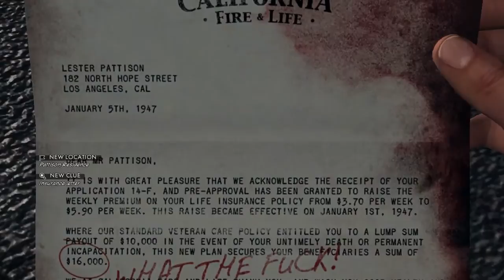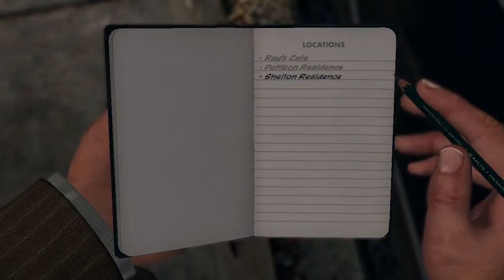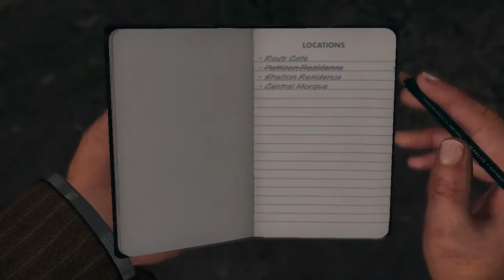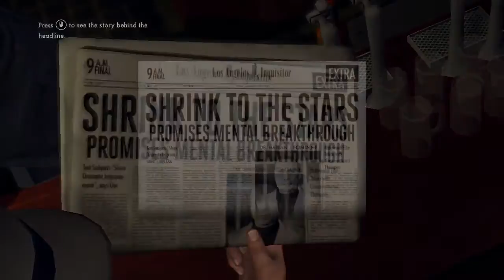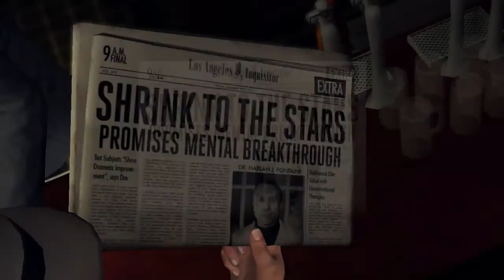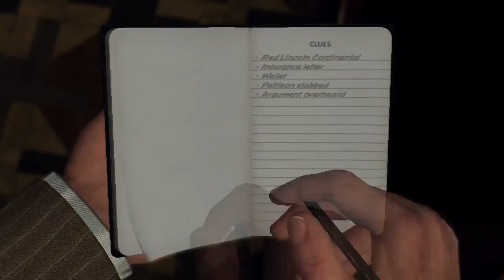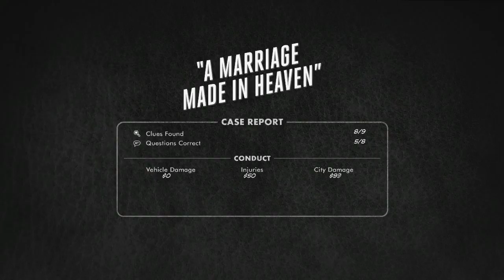L.A. Noire - A marriage made in Heaven